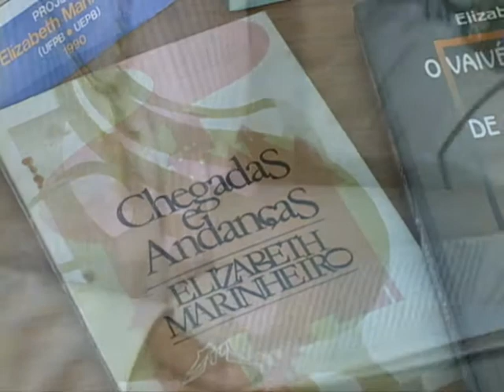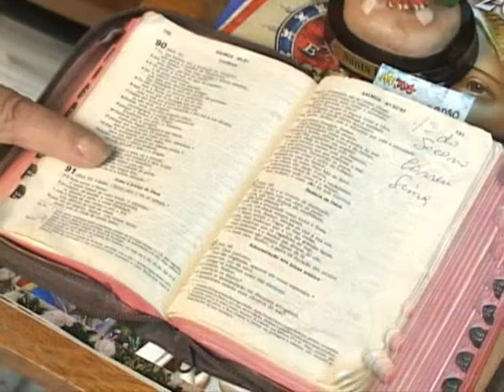Elizabeth Marinheiro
Entrevista com a escritora e crítica literária paraibana Elizabeth Marinheiro.